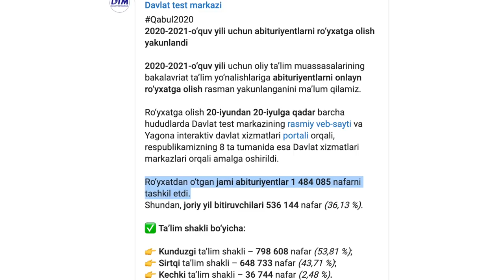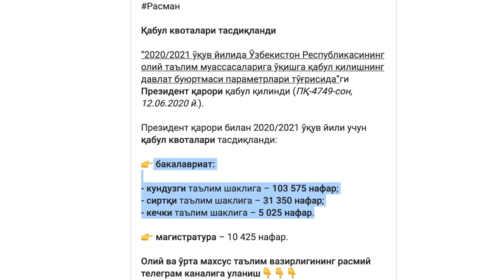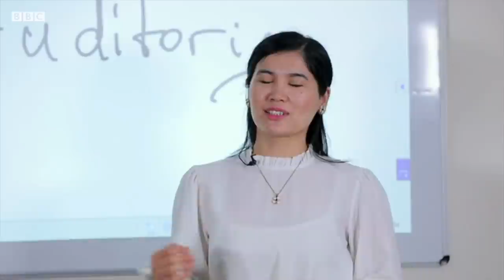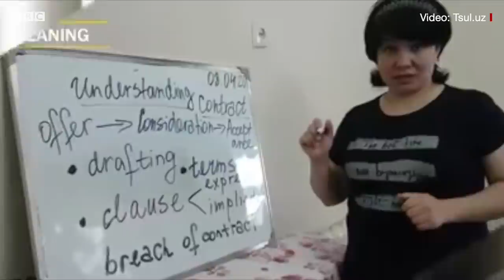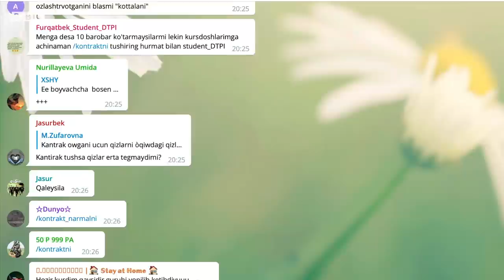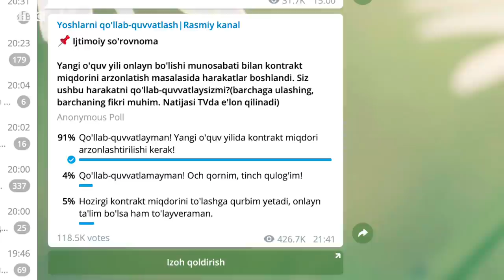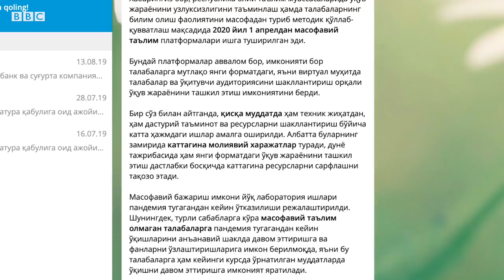Ўзбекистон: Юзлаб талабалар онлайн норозилик ҳаракатига қўшилмоқда. Нега? - BBC News O'zbek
Ўзбекистонда юзлаб талабалар контракт пулини камайтириш йўлида онлайн норозилик ҳаракати олиб бормоқдалар.

Улар пандемия даврида оилаларнинг молиявий шароити оғирлашиб қолгани ва анъанавийдан масофий шаклга ўтказилган таълим сифатининг янада тушиб кетганини ўз талабларига асос сифатида келтирмоқдалар.

Ўн минглаб талабалар ўз норозилигини билдириш мақсадида Телеграм гуруҳда бирлашмоқдалар.

Бундай ҳаракат ҳозирга қадар Ўзбекистон тарихида кузатилмаган эди.

Би-би-си ўз келажагини ҳимоя қилаётганини билдирган ёшлар билан суҳбатлашди.